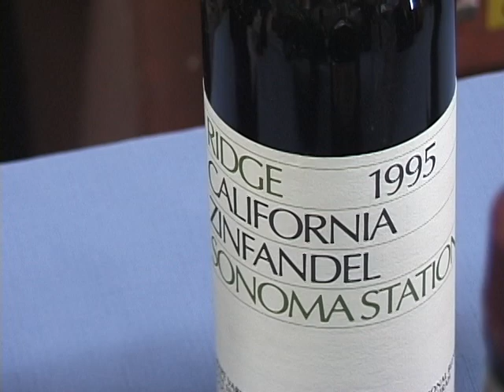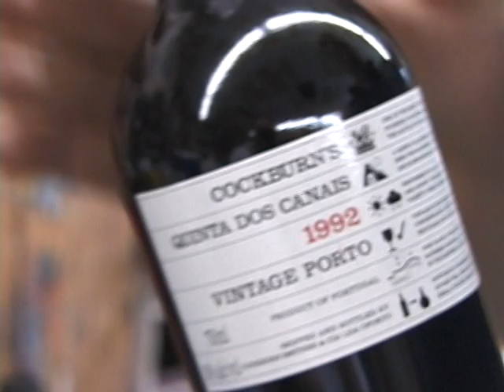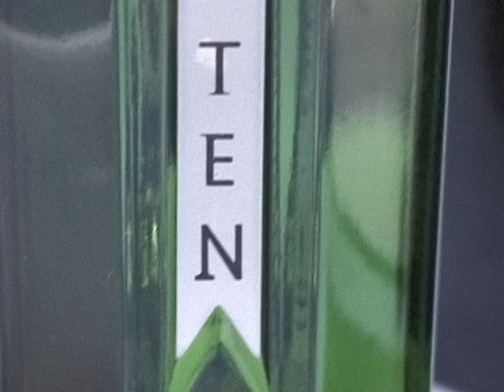good luck wishes